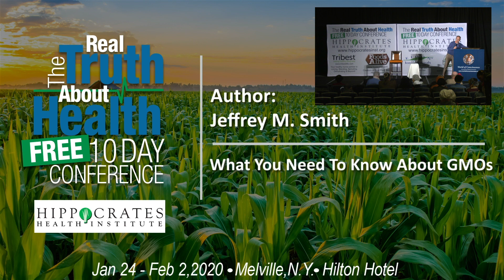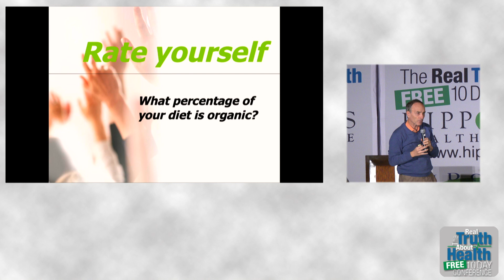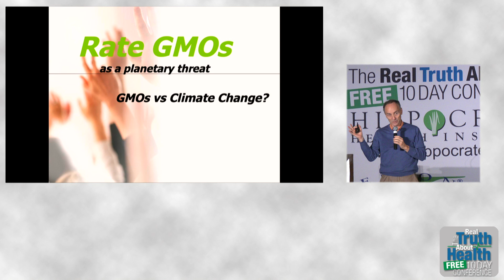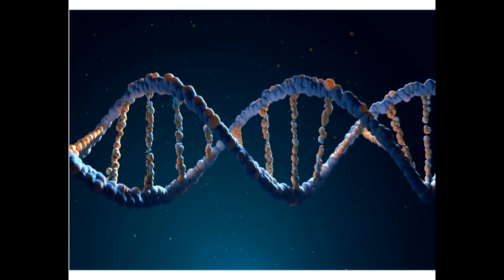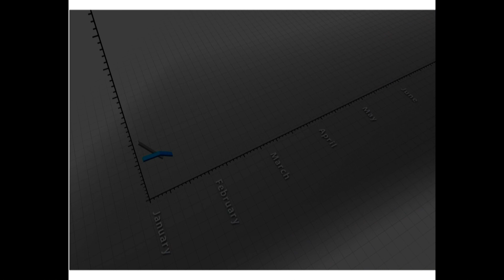What You Need To Know About GMOs - By Author Jeffrey Smith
"The Earth-Threatening GMO Crisis You Never Heard About by Jeffrey Smith